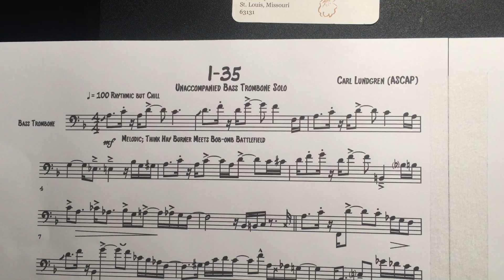Gerry Pagano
Talented Edwards artist and bass trombonist for the Trombones of the St Louis Symphony, Gerry Pagano. We are so lucky to have Gerry as part of the Edwards family and look forward to every video he sends us.